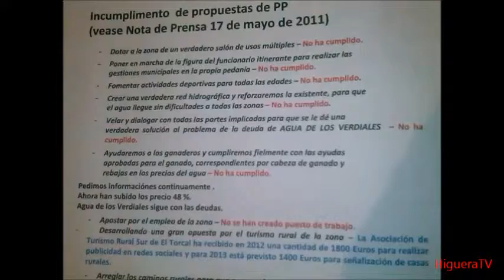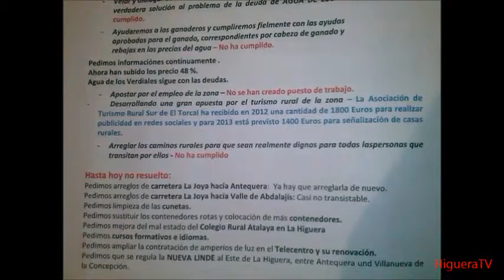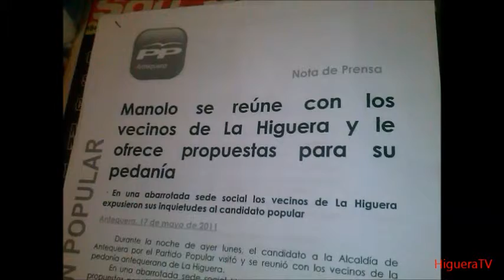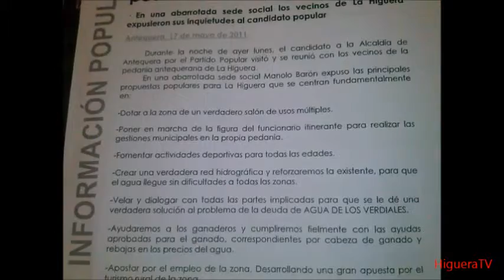Solo pedimos lo pactado - politico mentiroso